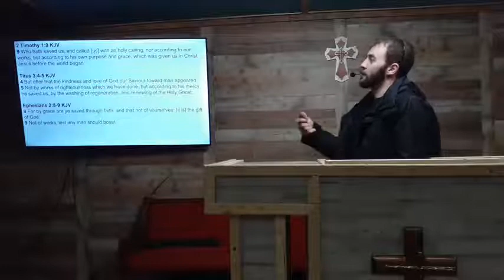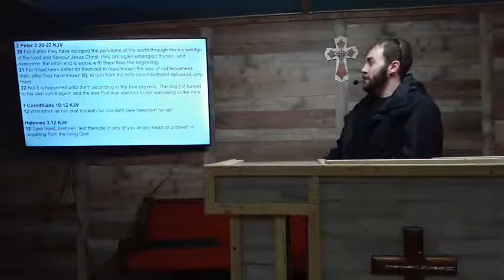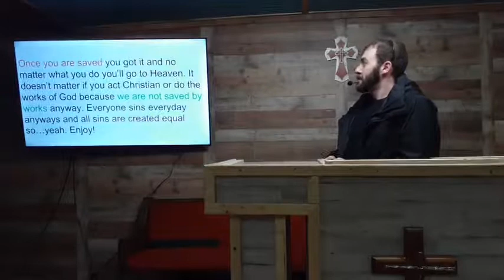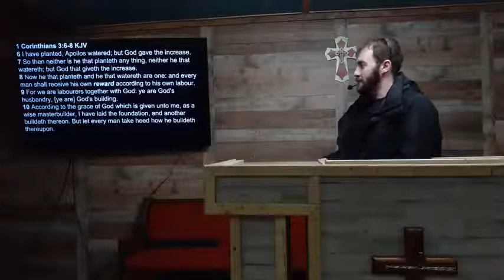REWARDS Osas Are All Sins Are Equal??? Sin Everyday?? Tyler Collins Faith Realm Church Bible Lesson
Tyler discusses some controversial topics during the Thursday Night Bible Study .Faith Realm Church 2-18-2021